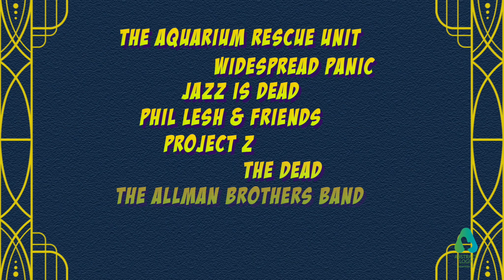Jimmy Herring and The 5 of 7 - September 27, 2019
Lead guitarist for Widespread Panic and founding member of Aquarium Rescue Unit and Jazz Is Dead, Jimmy has played with The Allman Brothers Band, Project Z, Derek Trucks Band, Phil Lesh & Friends and The Dead.

Jimmy’s new band, The 5 of 7, places his uniquely probing, responsive fretwork in the context of a vocalist-fronted, song-driven ensemble. At once accessible and provocative, The 5 of 7 finds Herring joined by bassist Kevin Scott, drummer Darren Stanley, longtime collaborator Matt Slocum on keyboards (Hammond B3, clavinet), and vocalist and guitarist Rick Lollar.

From fatback, roadhouse R&B to more expansive, jazz-inflected explorations, The 5 of 7 demonstrates Herring’s chops not just as a musician, but as a bandleader and catalyst. The novel vocal element is just one more texture at his disposal. “With instrumental music,” he reflects, “people expect to hear your solos, but they’ve just heard you play the melody! You can overexpose your voice. With Rick, I can play behind him, then step out with a solo, and give a fresh feeling to the song — take it to another place.”